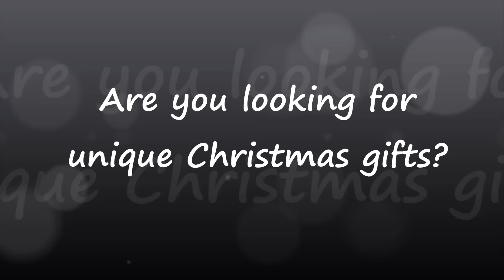Christmas Shopping in Historic Downtown Clinton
Historic Downtown Clinton has over 20 antique and unique gift shops in addition to locally owned cafes.  It is the perfect place to find that one of a kind Christmas gift or a unique Christmas decoration.